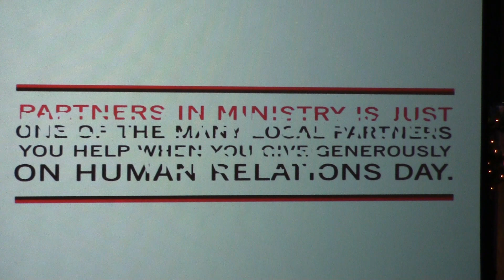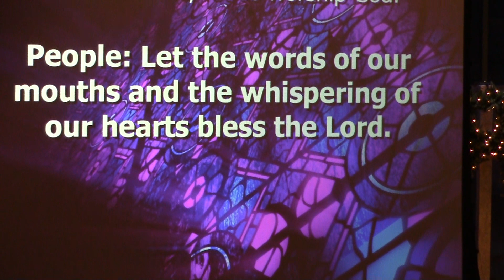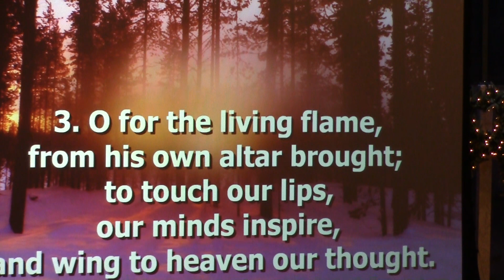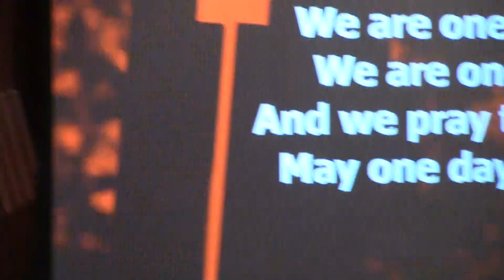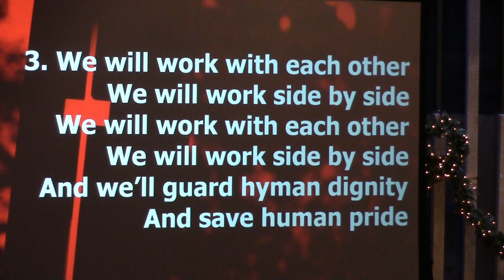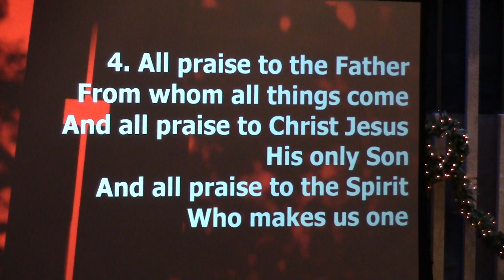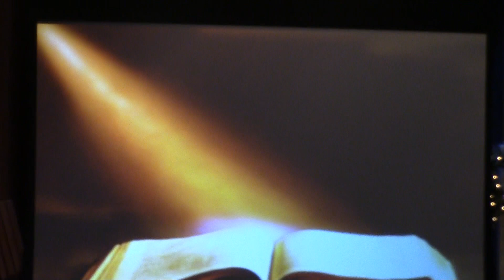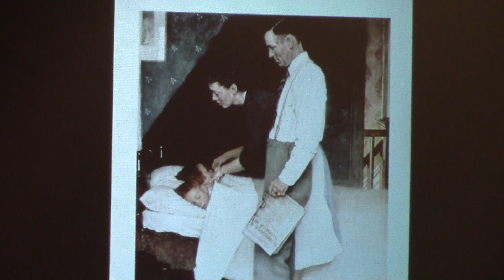01/27/19 Champaign FUMC 2nd Service Part 1